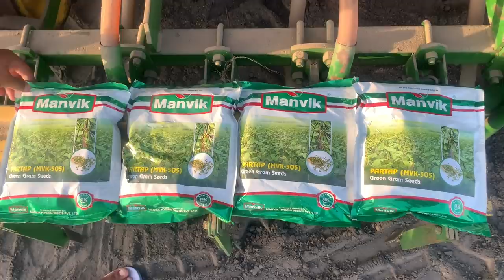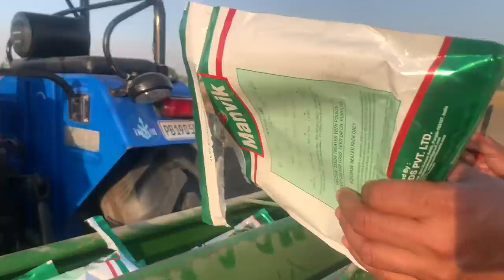Sowing of mung,Information on Mungi varieties, sowing time, fertilizer | Kisan & Farming| 9807745000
Sowing of mung  in this video there is Information all about moong
( how to grow , types of moong , time to sow the seeds )
Kisan & farming